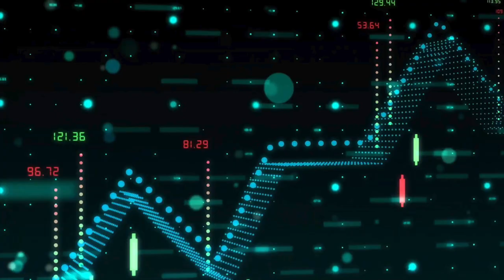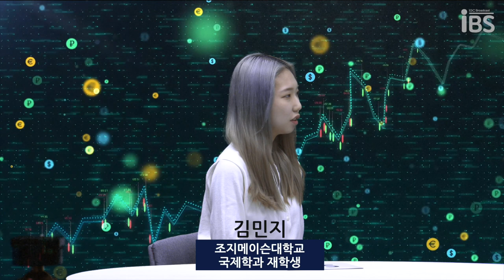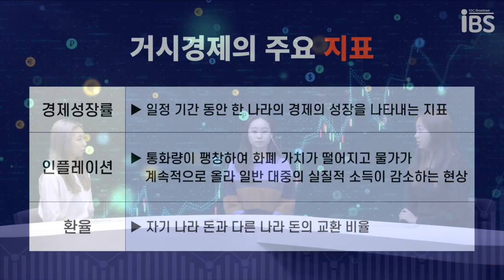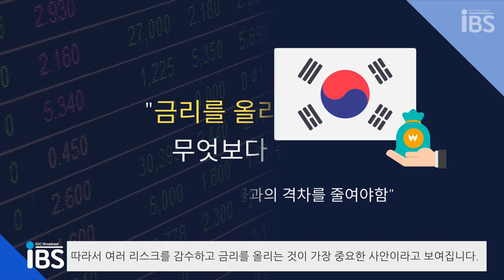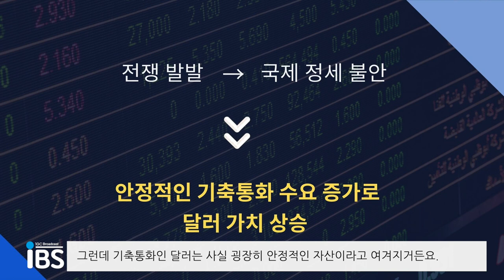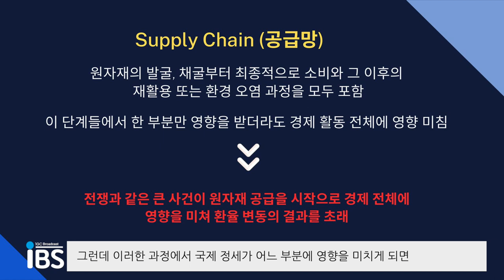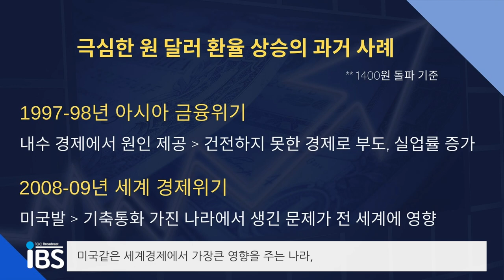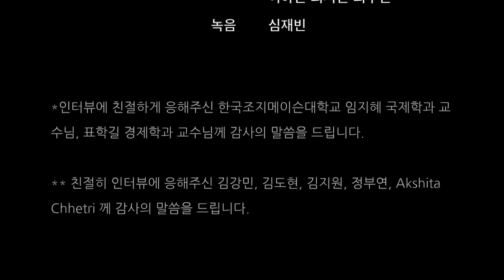[기획취재] 원, 달러 환율상승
*인터뷰에 친절하게 응해주신 한국조지메이슨대학교 임지혜 국제학과 교수님, 표학길 경제학과 교수님께 감사의 말씀을 드립니다.

** 친절히 인터뷰에 응해주신 김강민, 김도현, 김지원, 정부연, Akshita Chhetri 께 감사의 말씀을 드립니다.

[credit]

기획 및 총괄 김민지 최서연
편집 이승재 최서연
촬영 서정환 심재빈 양정겸 이승재 최서연 최유진
진행자 안현빈
패널 김민지 이하연
클립 김민지 서정환 윤석영 정해진 최서연 최수진 최유진
인터뷰 김민지 심재빈 윤석영 이하연 최서연 최수진
녹음 심재빈